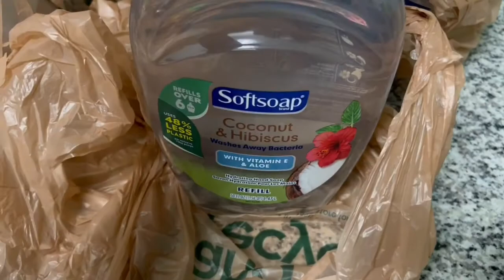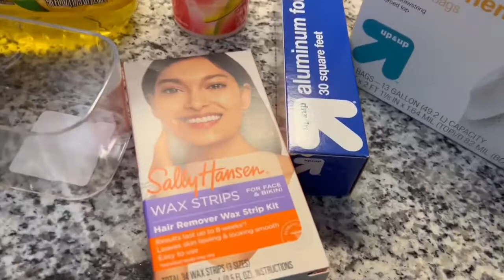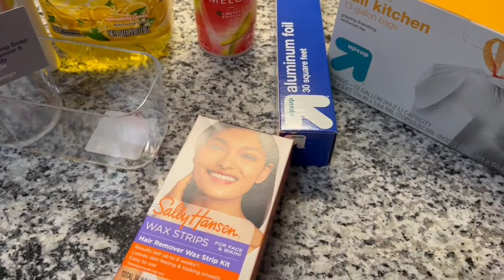Weekly Vlog | Shopping, TikTok Grinder Sandwich, & More Shopping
Hey Yall! I am so happy to be able to share my life with you guys!